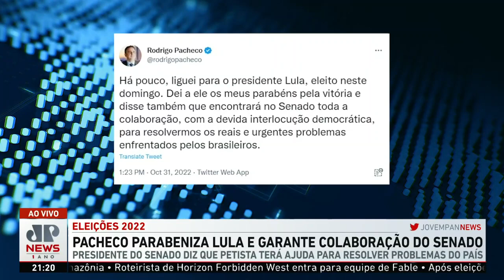Saiba quais devem ser os desafios do novo mandato de Lula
Especialistas descartam eventual cenário de paralisia legislativa, mesmo que partidos de centro-direita sejam maioria no Congresso. Pacheco parabenizou Lula e garantiu colaboração no Senado.